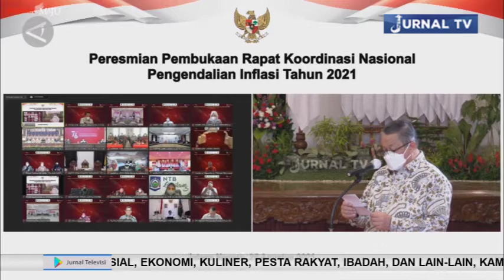BANK INDONESIA STABILITAS HARGA PANGAN MOMENTUM PERKUAT UMKM